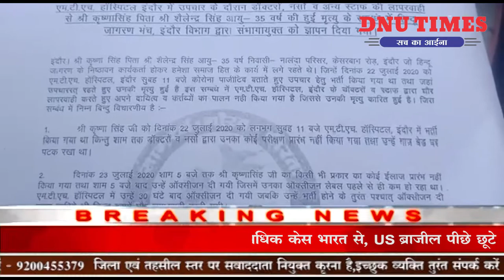इंदौर - हिंदू जागरण मंच ज्ञापन